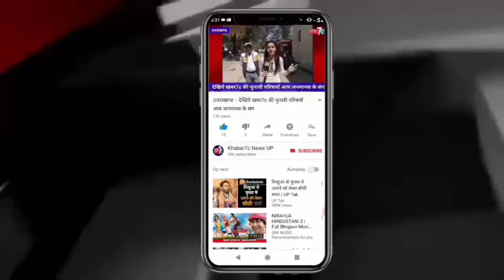वाराणसी: अवैध सम्बन्ध को लेकर पत्नी ने अपने प्रेमी के साथ मिलकर कराई अपने पति की हत्या